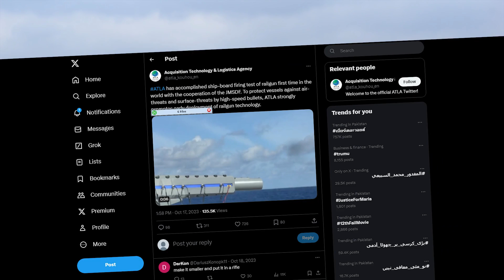Japan's Top-Secret Laser Rail Gun Has Just SHOCKED China.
But In a surprising turn of events, Japan recently announced a successful test of a groundbreaking weapon, capturing the attention of China. What's this weapon? And will it shake things up in Asia? Let's dig into Japan using the world's first laser rail gun.

Inspired by This Secret Japanese Laser Rail Gun Just SHOCKED China

Inspired by Japan Shock China & Reveals 5 Never Before Seen Weapons

Inspired by JAPAN HAS JUST UNVEILED ITS MOST POWERFUL WEAPON… AND CHINA IS TERRIFIED

Inspired by China Reveals The Worlds Most Deadly Electro Magnetic Rail Gun

On EV Reviewed we will go through Hybrid Cars, Ev, and Automotive.